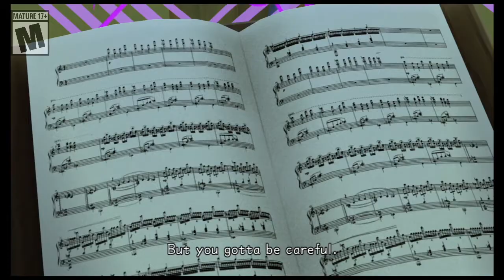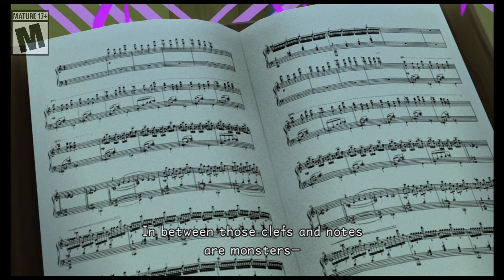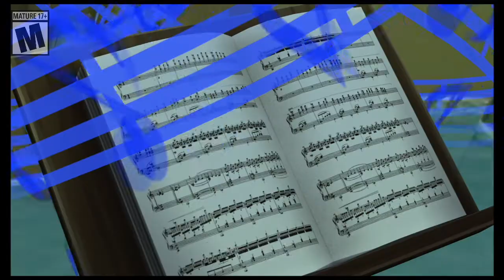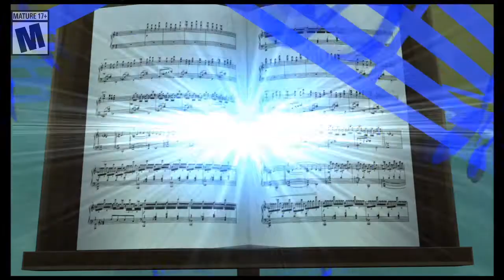Let's Play KH: Dark Seeker Saga ((DDD)) S108 - A Musical World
This is set 108, of a compilation Let's Play, going through the entire Dark Seeker saga of the Kingdom Hearts franchise. The compilation covers Kingdom Hearts: Birth by Sleep Final Mix, Kingdom Hearts 0.2 Birth by Sleep, Kingdom Hearts Final Mix, Kingdom Hearts Re: Chain of Memories, Kingdom Hearts 2 Final Mix, Kingdom Hearts: Dream Drop Distance, and Kingdom Hearts 3. The only games to not appear will be Kingdom Hearts Back Cover, Kingdom Hearts 358/2 Days, and Kingdom Hearts Re: Coded, but I will make sure to mention where they fall in the timeline and give a basic run down of the events of each game.

ESRB Rating: T
Developer: Square Enix
Publisher: Square Enix
Genre: Role-Play Game
Platforms: PlayStation 2, PlayStation 3, PlayStation 4, PC, Xbox One